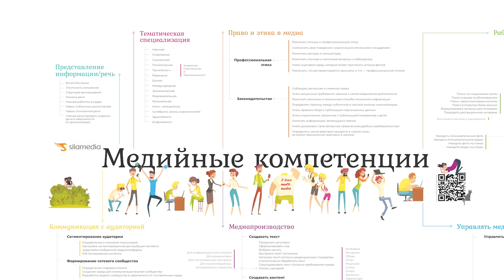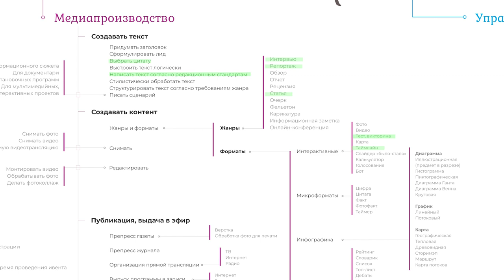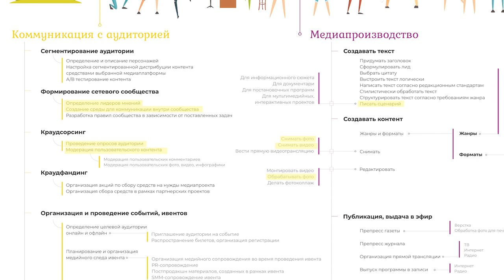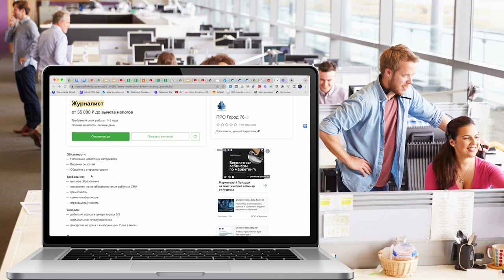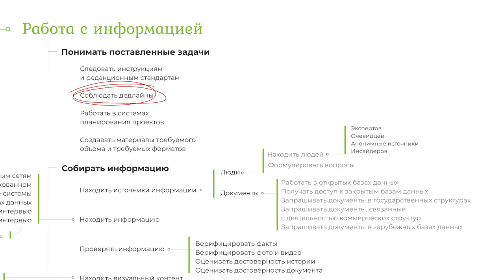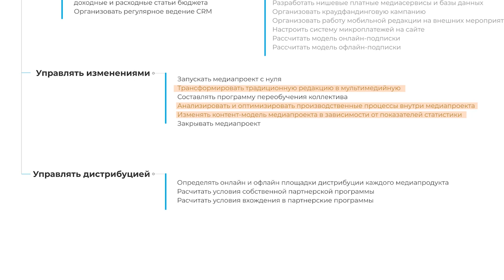Карта медийных компетенций. Как искать своё место в медиа и находить работу себе по силам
Вешаете карту медийных компетенций на стену. Одним цветом выделяете то, что умеете делать хорошо. Вторым — то, чему хотите научиться. Делаете шаг назад, даете мозгу время подумать, скомбинировать увиденное. На утро вы понимаете, что делать с вашей профессиональной жизнью)) Проверено.

Требования к кандидатам на позиции журналистов, редакторов, SMMщиков, контент-менеджеров в каждой редакции настолько разные, что порой кажется, что пора отказываться от самих нахваний профессий. Но не будем спешить.

Эта карта поможет вам сориентироваться в многообразии умений, которыми можно владеть, работая в медиа. По карте вы можете планировать свой индивидуальный маршрут профессионального развития. Используйте её в качестве мотиватора и «волшебного пенделя» для творческих людей.

Карта

🔥 Кому карта будет полезна
00:00 Как устроена карта медийных компетенций
00:58 Как составить свой профессиональный профиль, определиться со своими сильными сторонами
02:09 Как составить индивидуальный план повышения квалификации
03:20 Зачем карта медиаменеджерам, издателям, главредам?
04:13 Зачем карта преподавателям и руководителям журфаков, медиашкол и курсов повышения квалификации медиаспециалистов?